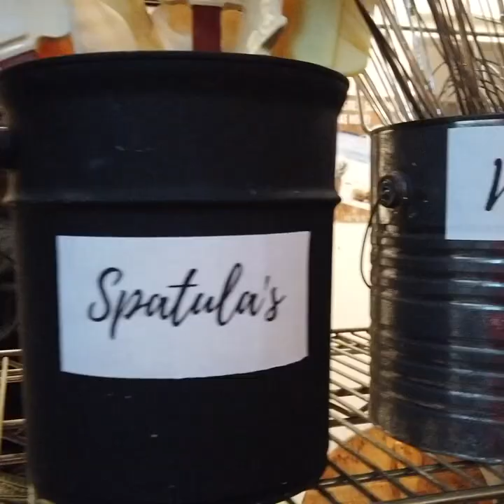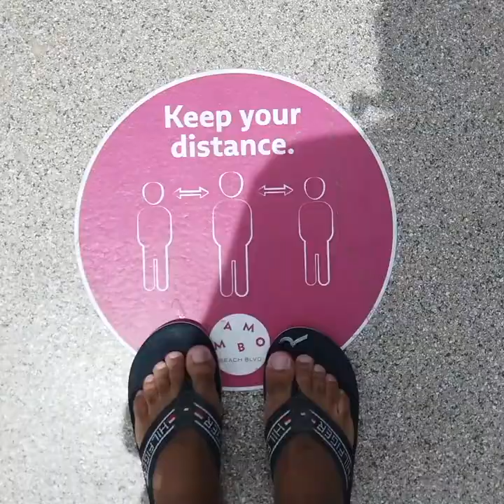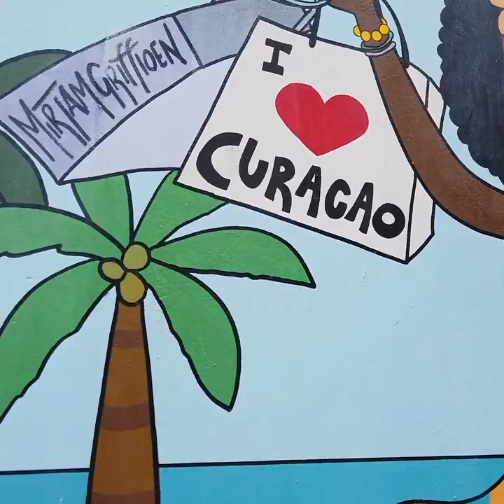The Dushi Stay Reporter (Curaçao Island Vlog) | Cooking Sessions & A Relaxing Day At The Beach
A cooking session with exotic ingredients and a relaxing day at the beach.

Special thanks to Helmi Smeulders (Caribbean Chef) and Mambo Boulevard!
𝗦𝘂𝗯𝘀𝗰𝗿𝗶𝗯𝗲 to our channel to view all the episodes and learn more about things to do in Curaçao, a Southern Caribbean island known for its Dutch Caribbean architecture, the handelskade, colorful buildings, white sandy beaches and coves, diving, rich culture and adventure!